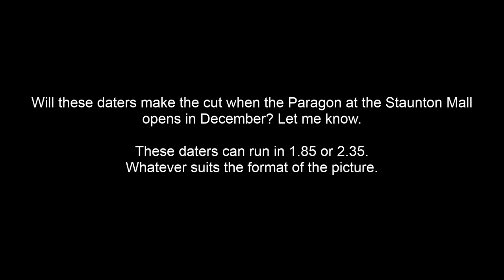Paragon Cinemas Previews of Coming Attractions and Feature Presentation Dater Attempts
Will they make it to the big screen in December at the Staunton Mall?

How it will work is that the crew will cut out the production headers.